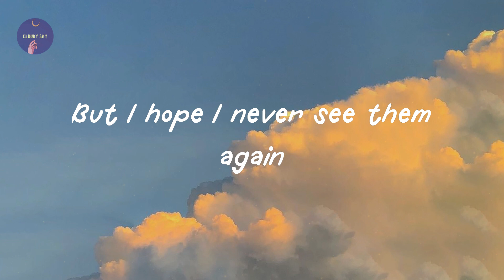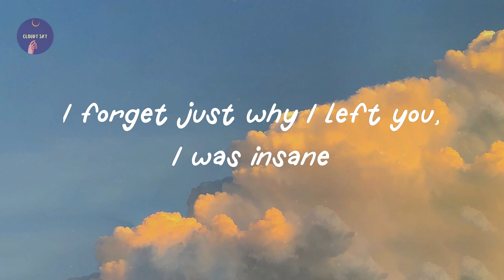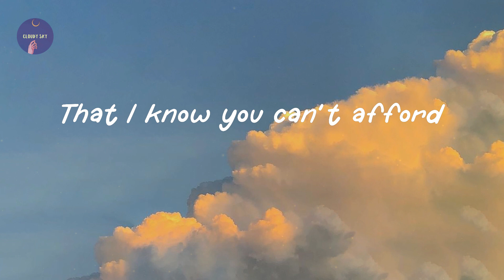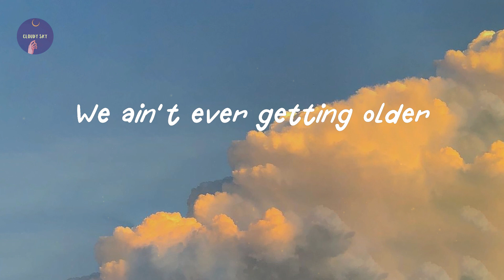The Chainsmokers - Closer (Lyric Video)